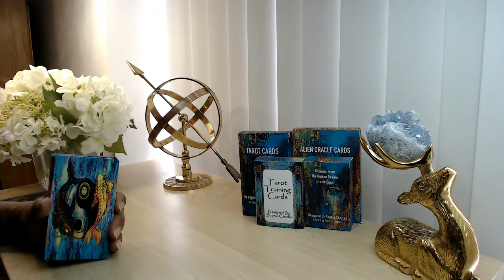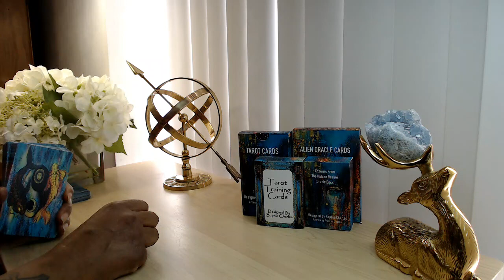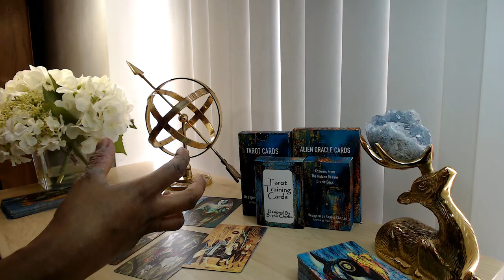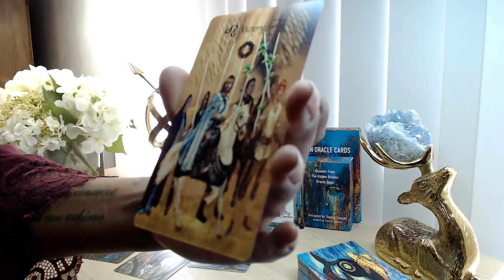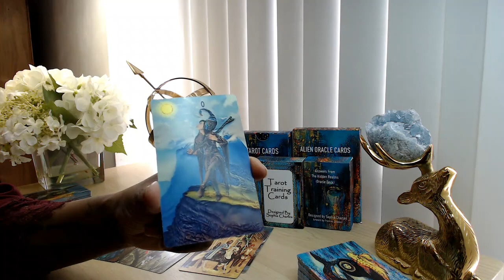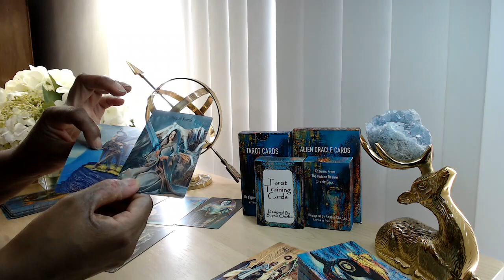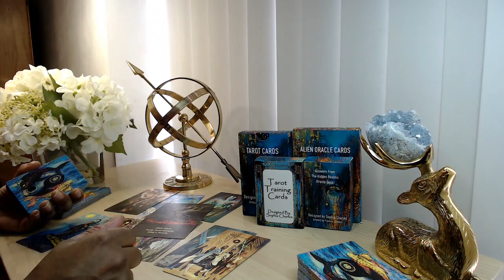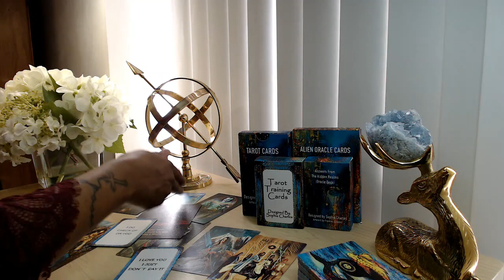DM DF TWIN FLAME TAROT READING 🔥 "I LOVE YOU I JUST DON`T SAY IT!"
👇📖✏️***PROGRAMS***📖✏️👇
📍Confidence Program
🖍Confidence & Anxiety Program by Sophia Charles £40

Monday:  Fire Signs (Aries, Leo, Sagittarius)
Tuesday: Earth Signs (Taurus, Virgo, Capricorn)
Wednesday: Water Signs (Pisces, Cancer, Scorpio)
Thursday: Air Signs (Gemini, Libra, Aquarius)